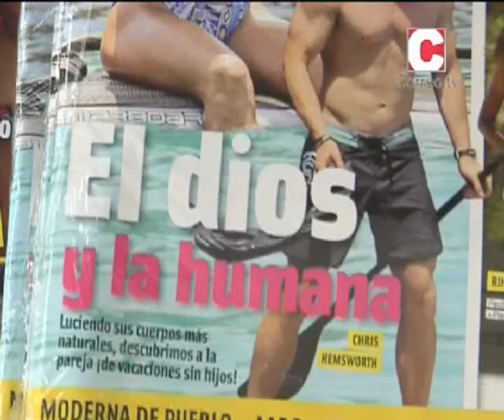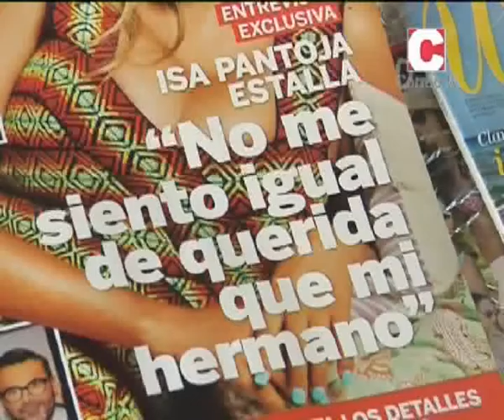Las Noches de Ana III17/07/15